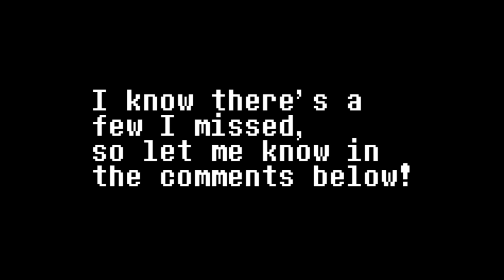All Voice Lines for Lynx Kassandra!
There may be a few missing, Lynx seems to talk less during combat than other characters, so it was hard getting some of these.